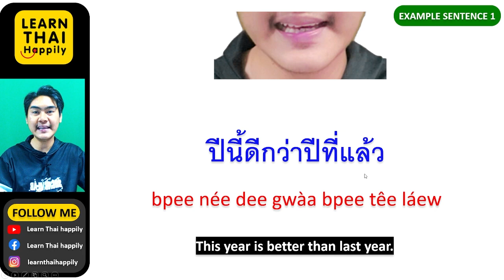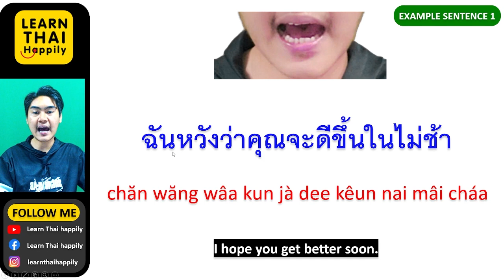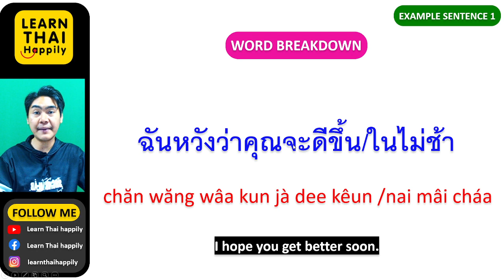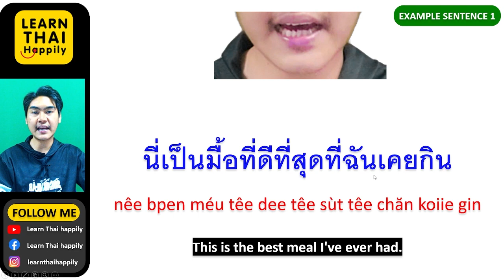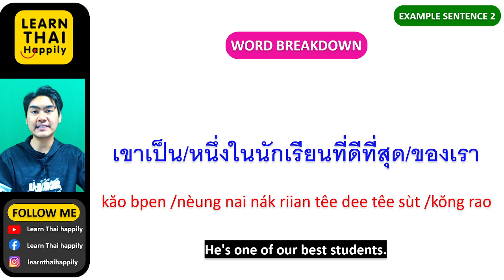Learn Thai EP 567 : Talk about 'POSITIVE THINGS' with 'ดี' (ดีกว่า ดีขึ้น ดีที่สุด ดีมาก) [MEDIUM]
ดีกว่า
dee kêun
[to] be better
ปีนี้ดีกว่าปีที่แล้ว
bpee née dee gwàa bpee têe láew
This year is better than last year.
หนังสือนี้ดีกว่าที่ฉันคาดไว้
năng-sĕu née dee gwàa têe chăn kâat wái
The book was better than I expected.

ดีขึ้น
dee kêun
[to] get/be better
Talking about to get better after an illness or injury and improvement.
ฉันหวังว่าคุณจะดีขึ้นในไม่ช้า
chăn wăng wâa kun jà dee kêun nai mâi cháa
I hope you get better soon.
งานเขียนของเขาดีขึ้นกว่าในอดีต
ngaan kĭian kŏng kăo dee kêun gwàa nai à-dèet
His writing is better than in the past.

ดีที่สุด
dee têe sùt
[to] be best
นี่เป็นมื้อที่ดีที่สุดที่ฉันเคยกิน
nêe bpen méu têe dee têe sùt têe chăn koiie gin
This is the best meal I've ever had.
เขาเป็นหนึ่งในนักเรียนที่ดีที่สุดของเรา
kăo bpen nèung nai nák riian têe dee têe sùt kŏng rao
He's one of our best students.

ดีมาก
dee mâak
[to be] very good
นี่เป็นวิสกี้ที่ดีมาก
nêe bpen wít-gêe têe dee mâak
This is a very good whisky.
คุณเป็นคนดีมาก
kun bpen kon dee mâak
You are a very good person.